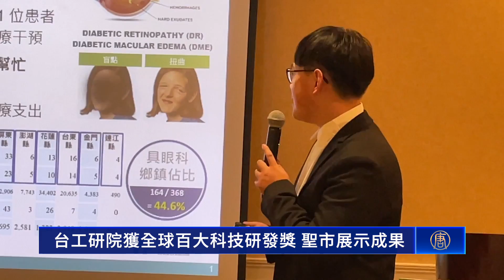台工研院獲全球百大科技研發獎 聖市展示成果｜今日加州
台工研院獲全球百大科技研發獎 聖市展示成果
全球百大科技研發獎（R&D100 Awards）是國際研發界最具代表性的獎項之一。台灣工業技術研究院 （工研院）於週二，在洛杉磯聖蓋博市，展示了今年獲獎的三個技術獎項。

(工研院今年獲得三個技術獎項
高精密陣列之微型 Micro-LED 全彩顯示模組
眼底病變 AI 輔助診斷與偵測技術
9KC GreenTapeTM LTCC 於 5G 毫米波通訊技術)

其中，Micro LED技術，能解決傳統智慧眼鏡等穿戴系統的戶外亮度不足、電量消耗快的問題。

台灣工業技術研究院電光系統所 方彥翔：「我們開發了這個技術，屬於下世代的先進顯示，是屬於Micro LED這個概念，Micro LED就會達到非常高的亮度，非常低的功耗，非常高的解析。」

因應5G時代，工研院研發的低溫共燒陶瓷材料，能夠讓未來5G通訊應用領域，具備更好的傳輸能力。

工研院材料與化工研究所副組長 盧俊安：「這個材料的部分主要是應用一個原本的杜邦微電子電路材料部門的低溫共燒陶瓷的部分，那這個整個技術來講，在我們未來會發展毫米波通訊的應用的時候，傳輸的能力會大幅的提升。」

微電路電子材料全球技術總監 Yu Ling Hsiao：「這個材料可以用在高頻通訊應用上面，基本上在車用、商用、或者是任何通訊需要大幅材料的地方，都可以使用到，而且提高通訊的效率。」

工研院也研發AI智能技術，為糖尿病患者診斷，降低眼睛病變甚至失明的機率。

台灣工研院資訊與通訊研究所 黃聖棋：「透過我們這個AI 技術，來輔助非眼科醫生來更快的診斷我們的病患，它可以清楚的標註我們病症的位置。」

工研院北美公司總經理王韶華指出，在工研院榮獲全球百大科技研發獎項中，有超過九成獲獎技術投入產業。

台灣工業技術研究院北美公司總經理 王韶華：「這個活動，對於工研院來講，應該說在國際上面受到創新技術的肯定，從2008年開始我們就參加，到今年，有50個獎項。」

工研院三項獲獎的研發團隊，將於11月17日，出席位於聖地亞哥的頒獎典禮。